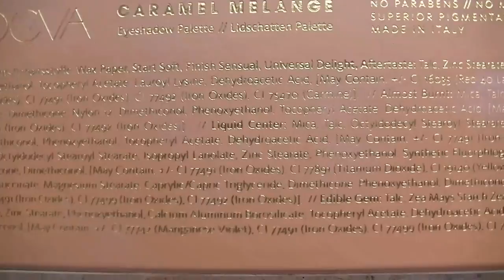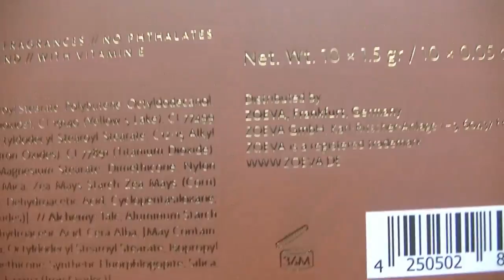RECENSIONE: PALETTE CARAMEL MELANGE di ZOEVA COSMETICS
continuano i video recensioni sulle palette, il mio cruccio! Ne compro tante perché mi piace tantissimo truccare gli occhi, secondo me vengono risaltati di più e condivido con voi la mia esperienza di utilizzo dei prodotti che compro.

In questo video vi parlo della palette CARAMEL MELANGE uscita per le feste del 2016 insieme alla palette blanc fusion e cocoa blend in un cofanetto e sono vendute pure singolarmente.

Vi lascio i link dove potete recuperarle.

Con 25 euro spedizioni gratuite, consegna gratuita se fate il ritiro in negozio

Spedizioni a partire da 3,50 euro

Consegna gratuita per i titolari della tessera gold e su ordini superiori a 60 euro

Sarà stata all'altezza delle mie aspettative?

E' la mia opinione, se voi avete dei trucchi per utilizzarla al meglio condividete tutte le informazioni con un commento =)